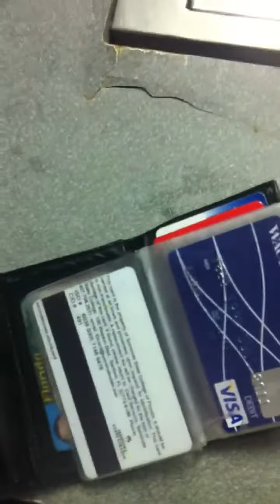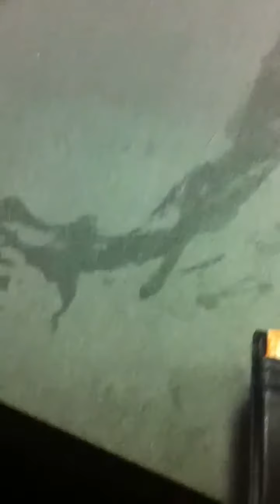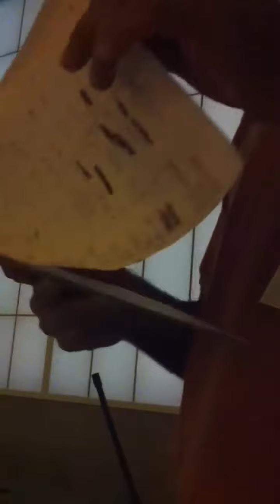bookman85's epic quest for beer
bookman85 seems to have lost his way in his quest for a 7 dollar beer